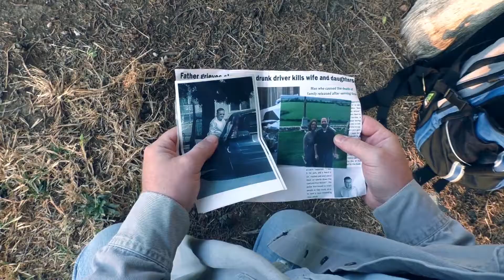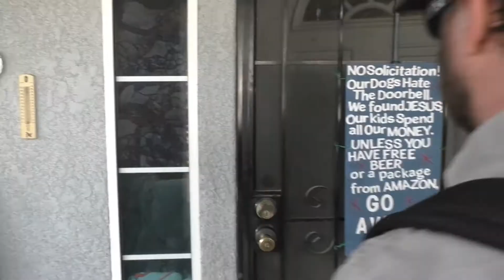A Dollar Act #26 - Short Film made by Ethan Willet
A Dollar Act
With Friends of the Barn Theater

"Local People Amazing Theater"
16 year old Ethan wrote, directed, shot, and edited this short film for the EnterTheWorldofHansZimmer video competition. Ethan and his father, Ben, who stars in the film, are highly involved at The Barn Theater. When it is safe to reopen, they are looking forward to helping create sets and act in plays again.

A DOLLAR or more can PREVENT COVID from closing OUR BARN doors

OR mail a check to
The Barn Theater

We hope you enjoy seeing all the local talent, donate if possible, and get involved by reaching out to Kate Smith with a talent (on facebook as Katie Ferrell Smith).